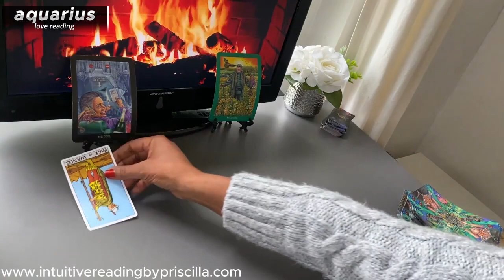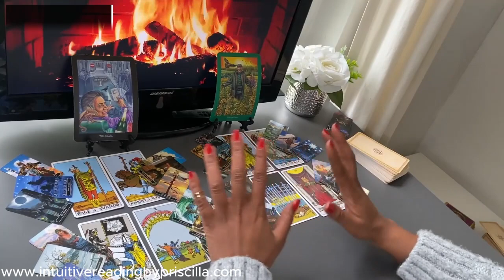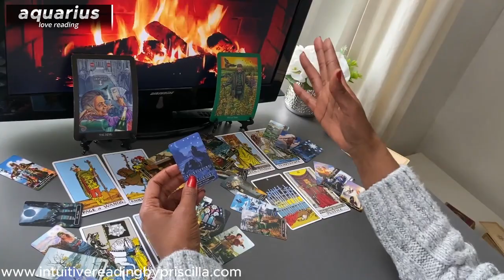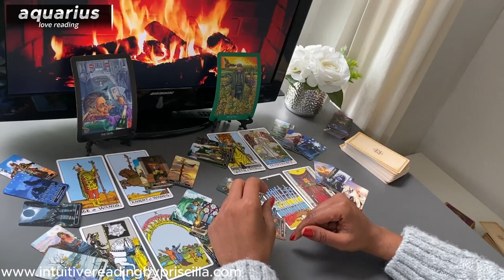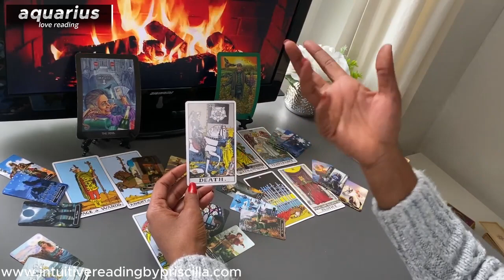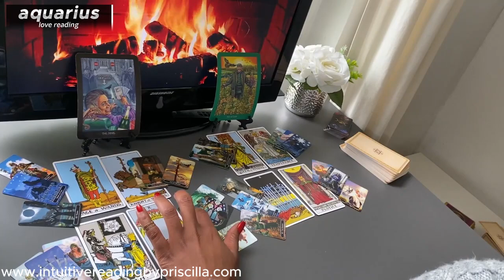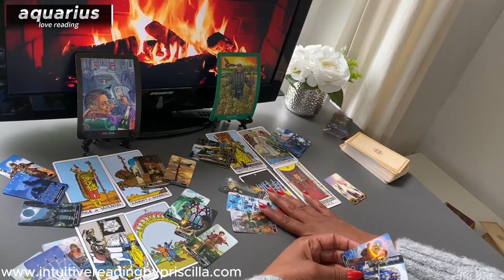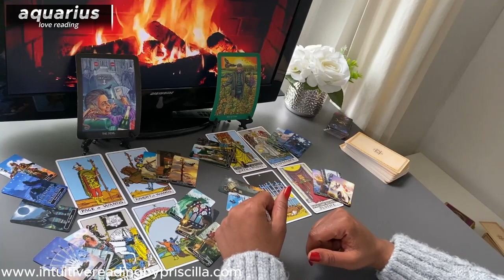AQUARIUS 💕 Your Karmic Connection Revealed - But What Stands in Your Way? | JUNE 2024